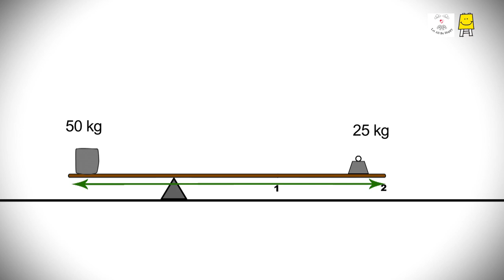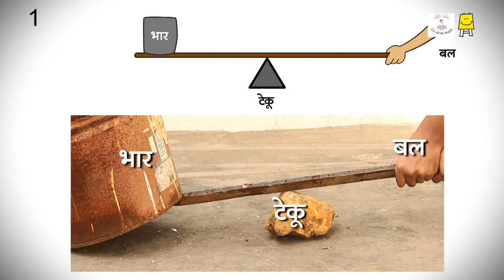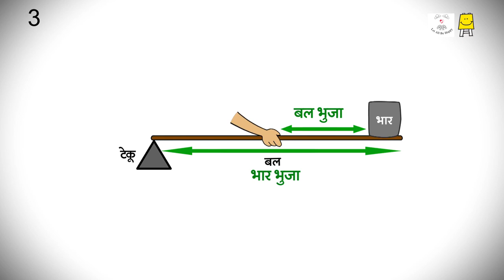Lever - types (Marathi) | तरफेचे प्रकार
There are different types of levers used to reduce effort. Know about them and their use.